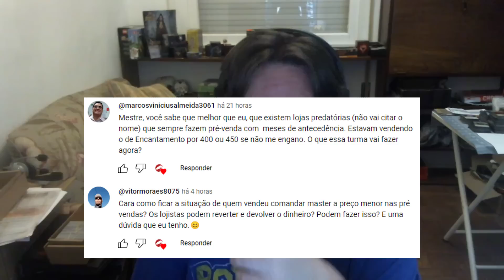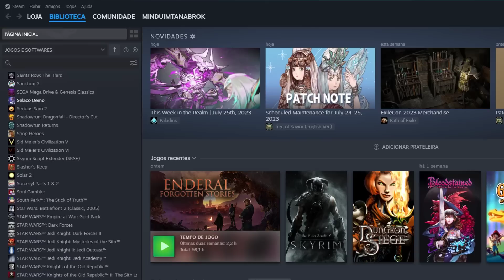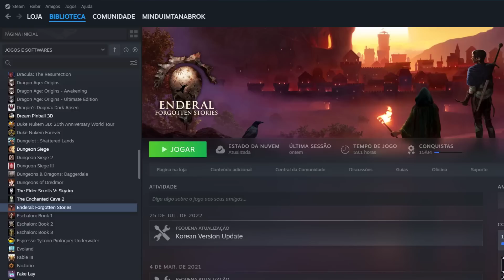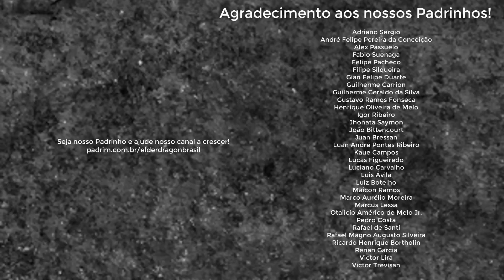A Era dos Otários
Hoje é vídeo de responder as perguntas de vocês, mas não posso deixar de comentar a postagem fora de realidade da Liga querendo estimular as pessoas a comprarem o produto mercenário da Wizards.